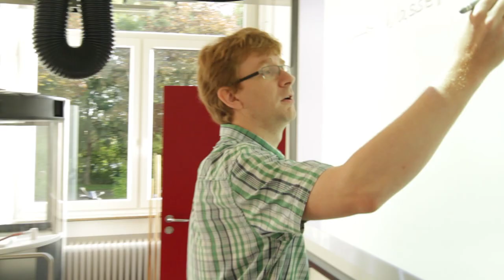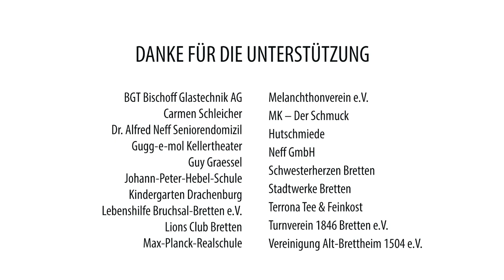Imagefilm "Wir sind Bretten" (Kurze Version)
Zum Stadtjubiläum 2017 hat die Stadt Bretten in Zusammenarbeit mit der Firma Hügelhelden.de einen Imagefilm erstellt. Hier wurden die verschiedensten Facetten Brettens eingefangen: Familie, Freizeit, Bildung, Kultur, Wirtschaft und Handel. Entstanden sind emotionsbetonte Bilder, die das Brettener Lebensgefühl perfekt widerspiegeln. Im Zentrum des Films stehen die Menschen, die in Bretten leben und arbeiten – verschiedene Alters- und Bevölkerungsgruppen. Das Gemeinschaftsgefühl wird durch Wir-Sätze betont und entführt das Publikum mitten hinein in die Stadt Bretten.